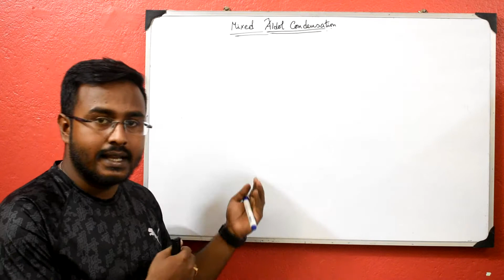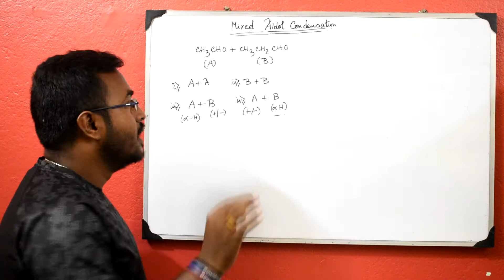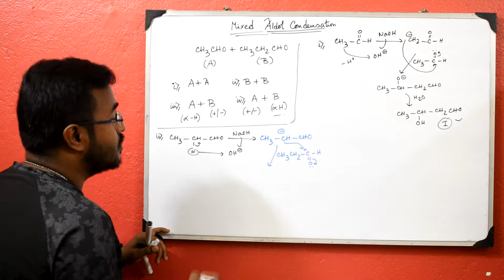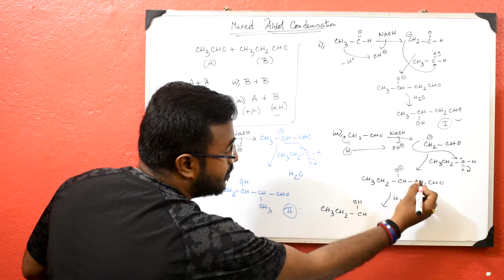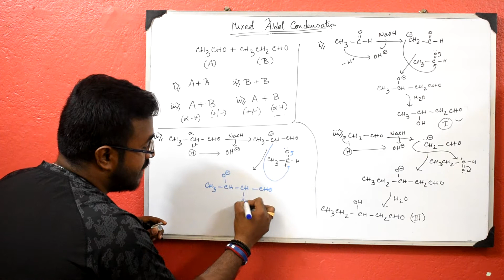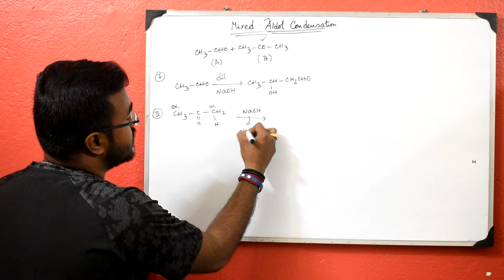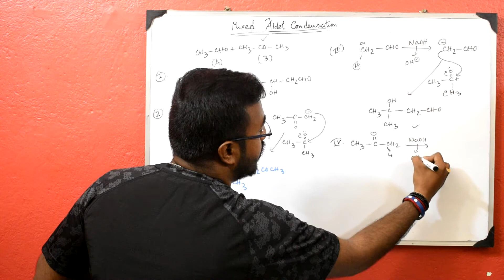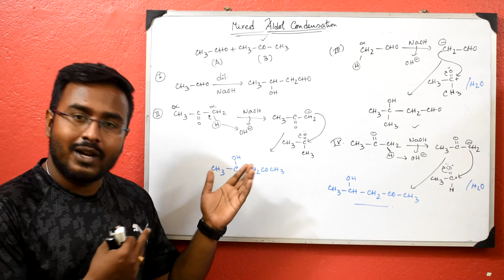Mixed/Cross Aldol Condensation Mechanism#BongChemistry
In this video I've explained about Mixed(Cross) Aldol Condensation reaction Mechanism..A very important reaction of Carbonyl Compounds(Aldehyde and Ketone)..Hope this video will help you..